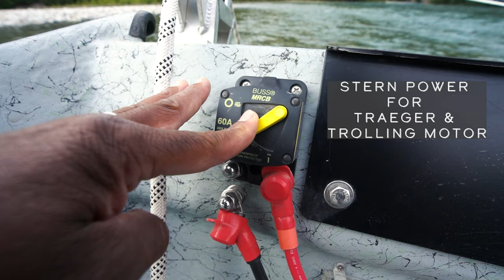Fly Gyde's Custom Clackacraft Big Eddy Drift Boat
This boat was special ordered from Clackacraft with custom colors and options for fishing in the Olympic Peninsula rainforest. Fly fishing guide Lael Johnson added a few extra options not available from the factory to ensure that all comfort & safety needs are met. This boat has it all!

Take a front-row seat or catch all the action from the back. Our vessel is equipped with flat-level floors, carpet for icy mornings, and front and rear casting stands for added stability when presenting your fly to Salmon, Steelhead, or Trout. These are just a few of the features that are incorporated into the build.

● Front & Rear Carpet
● Yeti Accessories: Yeti Tundra 65, Yeti Loadout 5-Gallon Bucket & Utility Gear Belt, Yeti 1/2 & 1 Gallon Bottles & Holders, Yeti Loadout GoBox
● Pro-Loks Class 5 Shafts, Blades, & Oar Loks -
● Mustang Survival Inflatable Life Vests -
● Bow, Rower & Stern Mounted Plan-D Foam Fly Holders -
● Folbe Rod Holders -
● Two Removable Clackacraft Box Seats with Upgraded Seats -
● Floor Mounted Anchor Pull with Bow and Stern Anchor Rests -
● Fly Rod Storage For 6

Tool Storage, Litter Pickup & Power Options
All responsible anglers who enjoy the natural surroundings want to ensure it stays that way. We do so by practicing the leave no trace principles upon our entry & exit of our destination. We do our part and also help where others may have missed their mark. To assist with this, there is a Yeti Loadout 5-Gallon Bucket onboard to ensure trash leaves the riverbanks.

Tool storage is a must for any boat, no matter the technique utilized when searching for fish. This is where the Yeti Loadout 5-Gallon Bucket shines again. It features a Utility Gear Belt that gives us easy access to our knives, pliers, and other tools. The bucket is also fully removable during the occasion we need our river toolbox in another location away from the boat.

Located under our rower’s seat is our power unit, wiring, and charging accessories. All power to electronics can be shut off with a simple switch while charging or in case of emergency.

Sitting Pretty
The Clackacraft Big Eddy hull design is similar in size to our previous 2017 Weight Forward model drift boat but with a lot more room inside for our anglers. Because of the new floor plan and added space, the bottom displaces more water and enables the boat to ride higher in the water column. This allows for a smoother ride and less contact with the river bottom when passing through the shallows during summer steelhead fishing and low flows.

Any Weather, Any Time Of Day
Fly fishing in the Olympic Peninsula Rainforest for Salmon & Steelhead; we get our fair share of rain. It’s not a constant, but when mother nature turns it on, it POURS! No one enjoys bailing out a boat when flies should be in the water and just for that reason, we installed a heavy-duty bilge pump.

Early mornings for the first light or late evenings for the last strike, our Clackacraft is equipped for any situation. Bow, Stern, Port & Starboard Blue LED lights were added after our pickup from the factory, allowing us to stay out a little longer when the natural lights are going out.

For safely navigating down the river to be first to the fish or the last man out, we installed a bow-mounted 3500-lumen spotlight. It is easily turned on and off by the boat operator reaching the switch panel located on the port side of the rower’s seat. It is completely out of the direct view of the operator and guests to ensure the bright lights only reach the water and not the eyes.

A Seat In Our Boat Is Waiting For You!